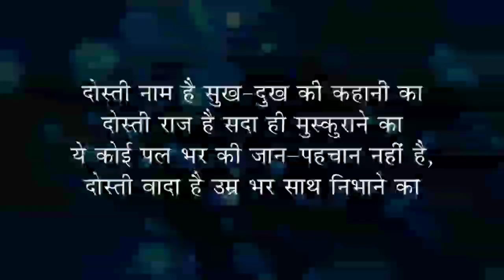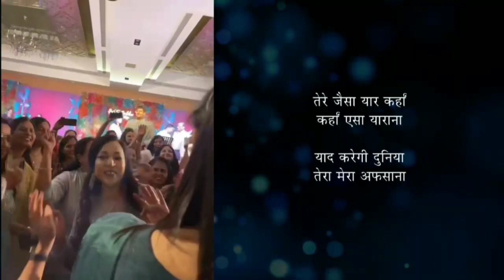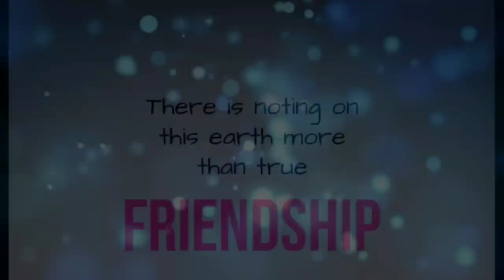Friendship day special/dedicated to all friends and Family/ by Babita Poddar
Tere Jaisa Yaar Kahaan,

thankyou for always making me feel happy, listening to my songs and poems with all the love !

Made by Falu and Babita
Edited By Kalrav Music

Share this to your friends and let them know they are special !